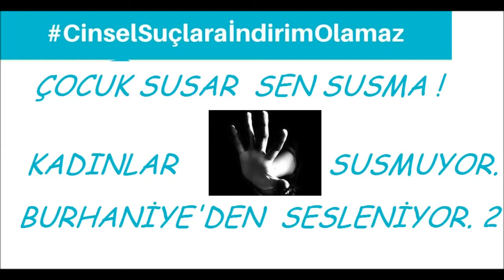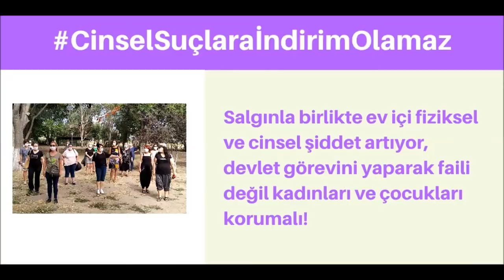Çocuk istismarına karşı Burhaniyeli kadınlardan tepki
Çocuk istismarına evlilikle affa karşı tepkilerini dile getiren Balıkesir Burhaniyeli kadınlar bir video hazırlayarak sözlerini dile getirdi.